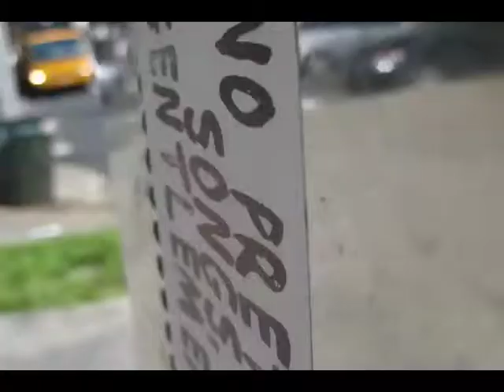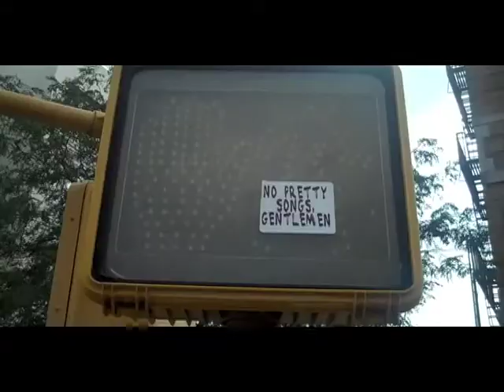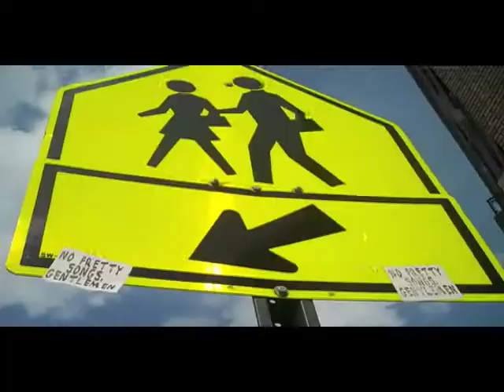No Pretty Songs, Gentlemen 2 (No Pretty Songs)